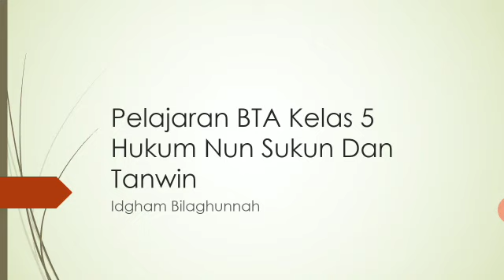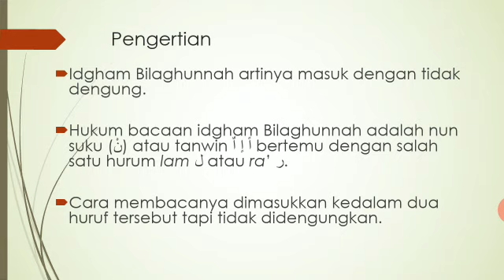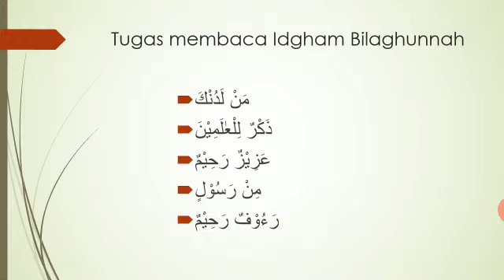BTA Kelas V (Hukum Nun Sukun dan Tanwin)